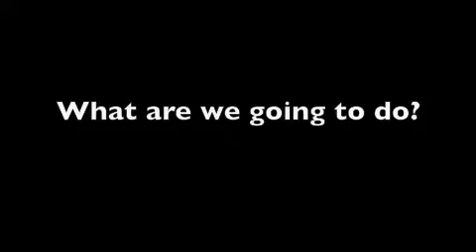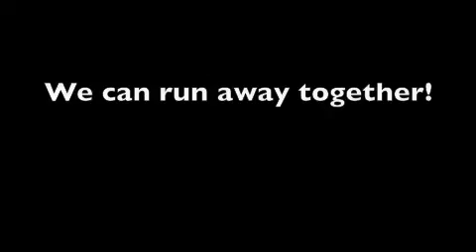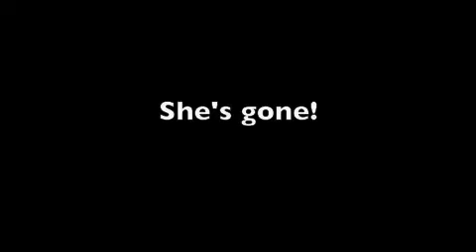English Project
A video I did as part of a English Project.